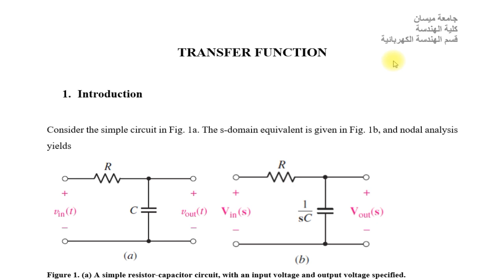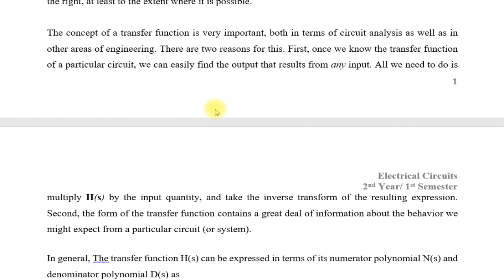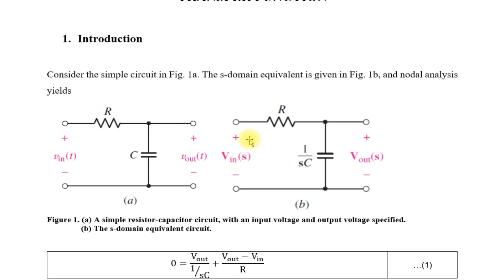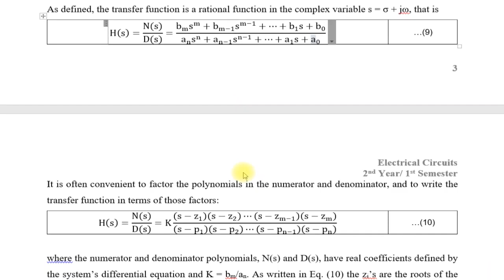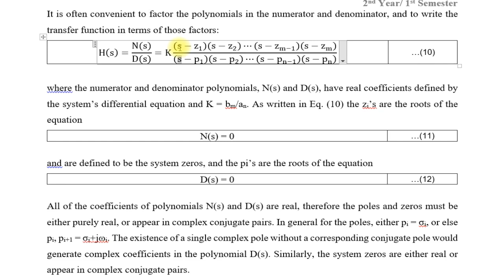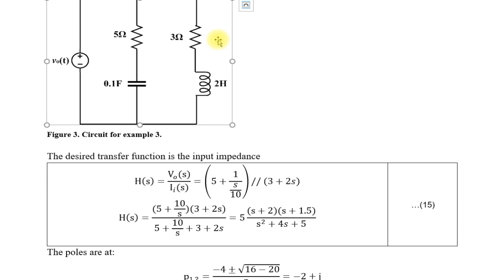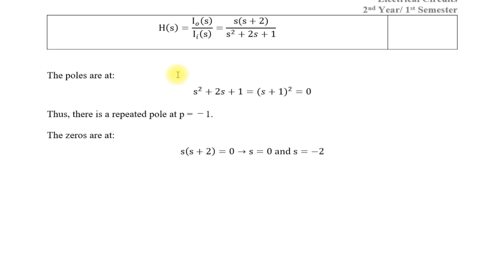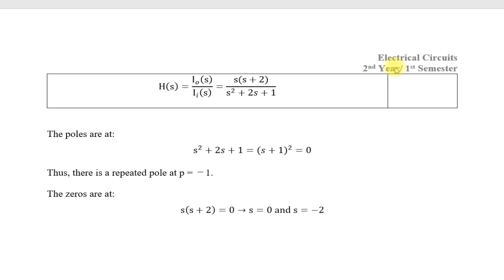الدوائر الكهربائية الكورس 2 المحاظرة الثالثة المرحلة الثانية هندسة الكهرباء د.محمد خلف